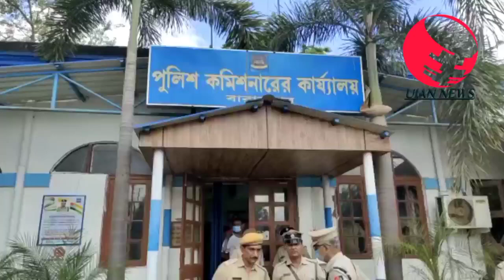ব্যারাকপুর এর নতুন নগর পাল